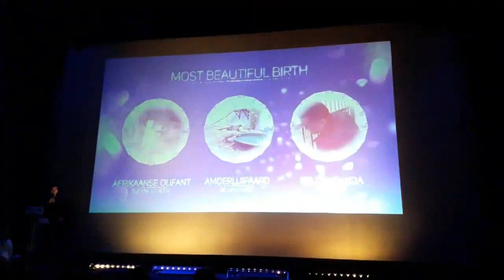Diamond Themepark Awards 2017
In 2017 waren de Diamond Themepark Awards in Walibi Belgium te gast, en werd ook ondermeer de mooiste geboorte uitgereikt. Dit jaar was de prijs voor de Afrikaanse olifant van Safaripark Beekse Bergen, de amourluipaardjes van Bellwaerde en de reuzenpanda van Pairi Daiza!